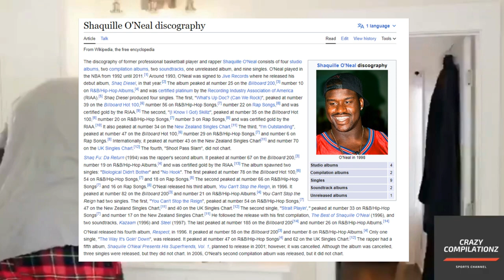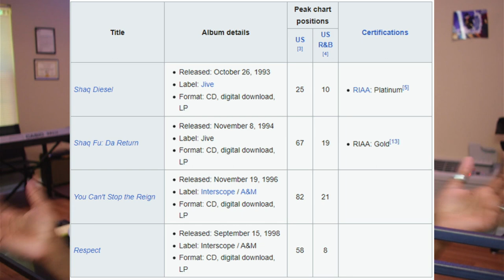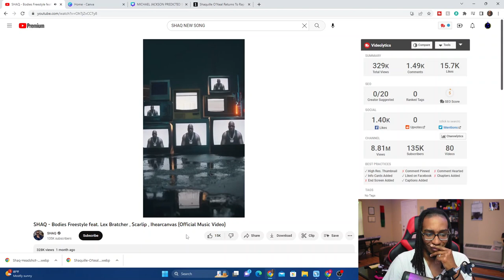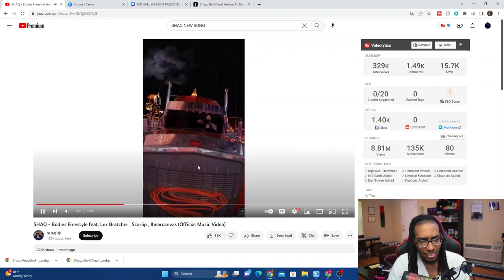Shaq The Rapper: The Shaquille O'Neil you Never Knew